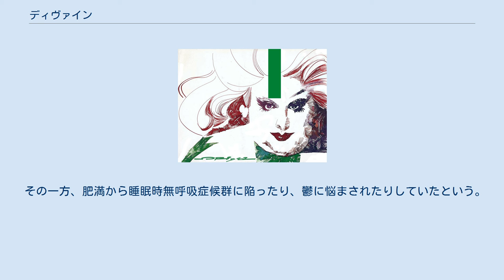ディヴァイン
ディヴァイン（Divine、本名：Harris Glenn Milstead、1945年10月19日 – 1988年3月7日）は、アメリカ合衆国メリーランド州出身の俳優・歌手。
 体重100kgを超える巨体にドラァグ・クイーン姿でジョン・ウォーターズの低予算映画に登場し、強烈な印象を残した。
 17歳の時の写真（高校の卒業アルバムより） 子供の頃から体格がよく、女っぽかったために学校ではよくいじめられていたという。
ボルチモアの高校在学中に、後に映画監督となるジョン・ウォーターズに出会っている。
1966年、初めてウォーターズの作品に出演することになり、「ディヴァイン」というキャラクターが作られることになった。
特に『ピンク・フラミンゴ』では、「世界一下品なのは誰か」を競い合うというストーリーで、ディヴァインが犬の糞を食べるシーンは有名。
この作品はその悪趣味さから、現在ではカルトムービーとなっている。
 しかし、後にディヴァインはこのキャラクターから抜け出したいと思うようになり、『ヘアスプレー』などではドラァグ・クイーンでない役で出演している。
 1980年代には歌手としても活躍、ストック・エイトキン・ウォーターマンがプロデュースした1984年の "You Think You're a Man" はイギリスのヒットチャート20に入り、アメリカやヨーロッパなどのクラブをツアーして回った。
日本ではアルファレコードから多くの作品が発売されていた。
 その一方、肥満から睡眠時無呼吸症候群に陥ったり、鬱に悩まされたりしていたという。
 1988年、睡眠中に心臓発作を起こし死去。
 2013年に、ドキュメンタリー映画「I Am Divine」が製作・公開された。